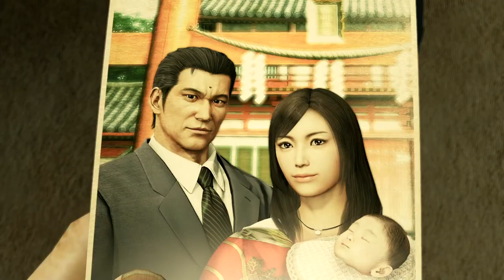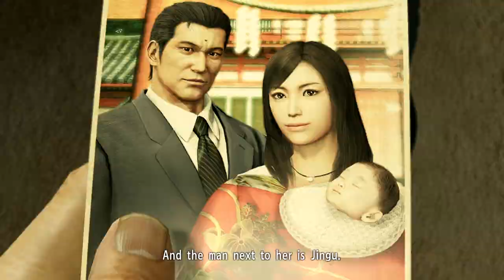Kazama's Story - Let's Play Yakuza Kiwami - 35 [Hard - Blind - PC]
The remake of the original Yakuza game! Previously we played Yakuza 0 (which was awesome!) and now we get to see the characters again in 1995/2005.

Developer Description:
1995, Kamurocho… Kazuma Kiryu, the Dragon of Dojima, takes the fall for the murder of a crime boss to protect his sworn brother, Akira Nishikiyama, and his childhood friend, Yumi.

2005… Akira Nishikiyama has become a changed man. Yumi is nowhere to be found. Ten billion yen has gone missing from the Tojo Clan's coffers, putting the organization on the brink of civil war. And Kazuma Kiryu is released from prison to a world he no longer recognizes.